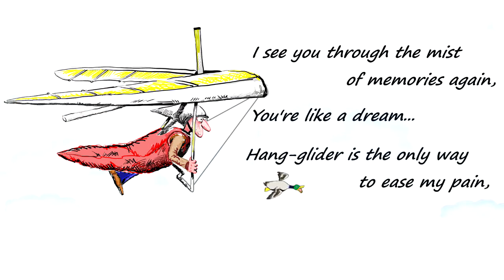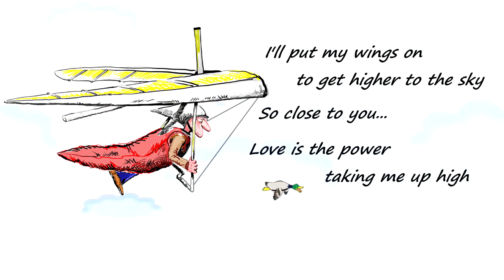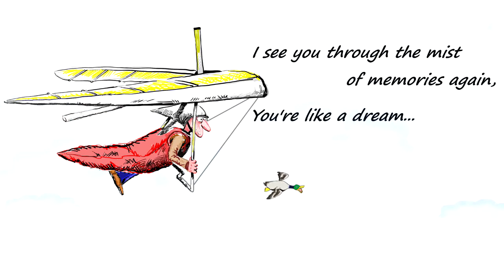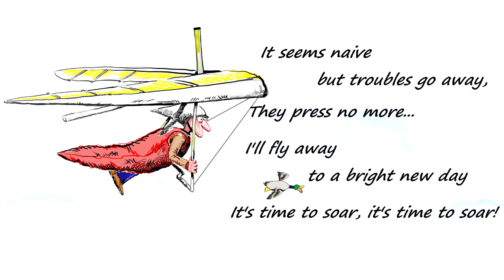Valery Leontiev Hang glider Flight With Lyrics translated 720p